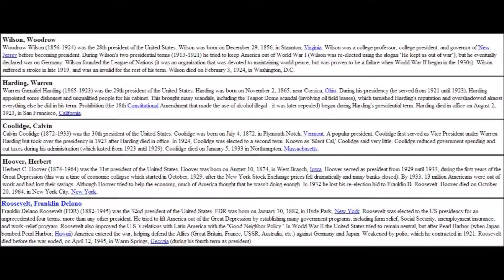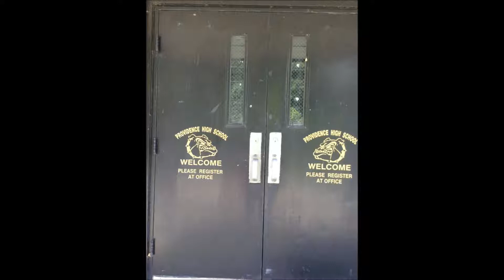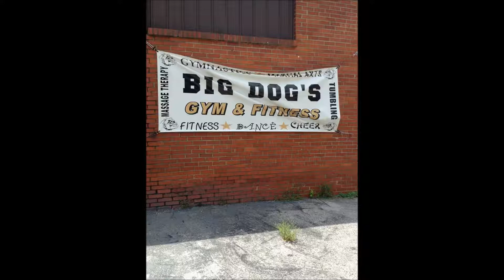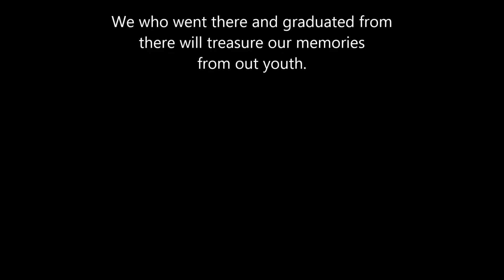Providence High School